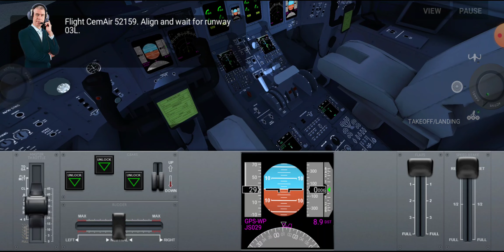AIRLINE COMMANDER FLIGHT SIMULATOR ( full flight ) CRJ900 JNB - CPT part 1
airlinecommander flightsimulator aviation this flight was pretty cool this video is part one video kind of long yes but you learn a lot there's so much more to flying then just taking off and landing you can sleep if you want them you'll be off course lol